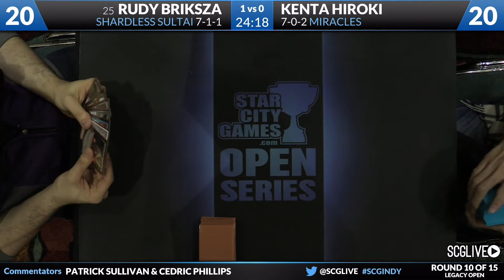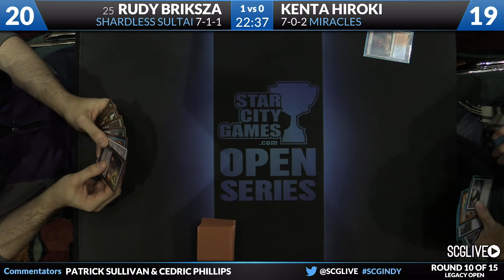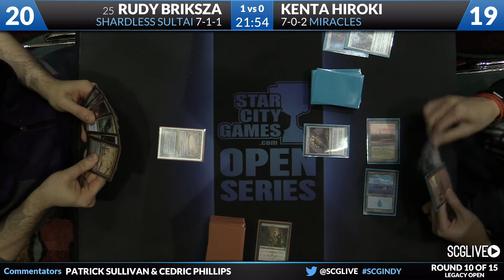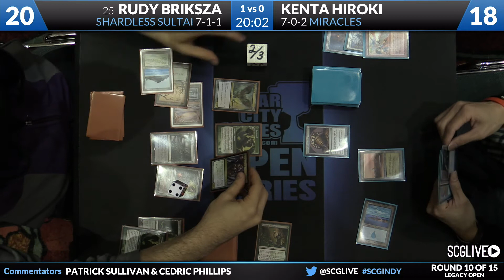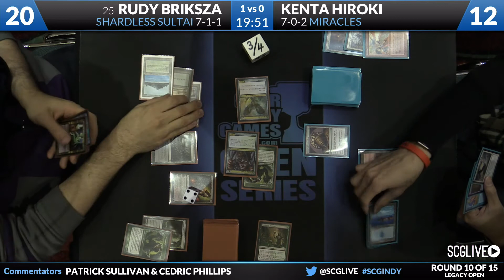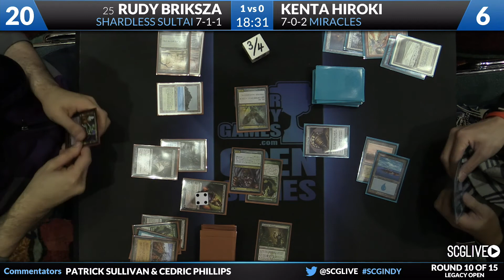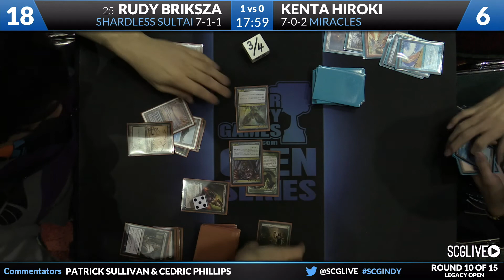SCGINDY: Round 10b - Rudy Briksza vs Kenta Hiroki | Legacy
From SCG Indianapolis on January 31th, 2015